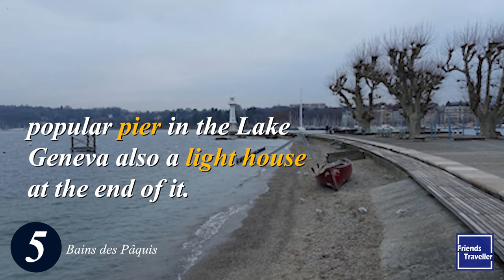10 Places to visit in Geneva, Switzerland.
here are the 10 best places to visit on your trip to Geneva.
Geneva is one of the largest city of Switzerland, surrounded by the mountains and decorated at the lake Geneva.